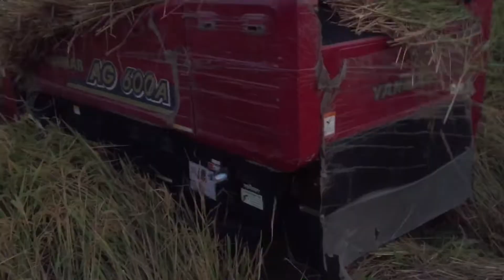ধান কাটা এবং মারাই মিশিন দিয়ে কিভাবে ধান কাটা হয় দেখেন